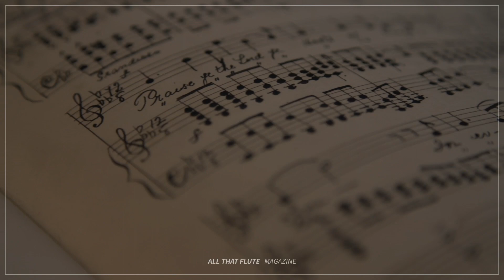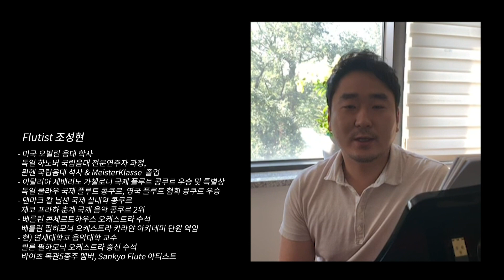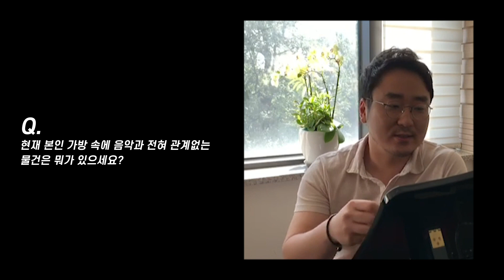뽀꼬메노모소 4화 "빵굽는냄새" (Guest:Flutist 조성현, 박의경)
poco meno mosso는
단국대학교 음악대학 이혜경 교수님께서
음악을 사랑하시고 관심을 갖어주시는 많은 여러분들께 조금 더 가깝게 다가가고자 만들어진 채널입니다.

여러분들이 궁금해 하시는 플루티스트, 음악가들과의 인터뷰 또는 음악가들에게는 일상적이지만 알 수 없었던 그들의 생활이나 견해 등을 이혜경선생님만의 창의적인 아이디어와  톡톡 튀는 감성을 통해 전달 드릴 예정입니다.

제 4화 "빵굽는 냄새"는
담백한 빵굽는 냄새를 연상케하는 플루티스트 조성현과의 인터뷰내용이 담겨있습니다.
연세대학교 교수님으로 임용되신 조성현 교수님과의 인터뷰내용을 지금 직접확인하세요~

더 다양한 공연정보와 기사, 전문 플루트 강연들을 웹매거진 allthatflut를 통해서 보실 수있습니다.